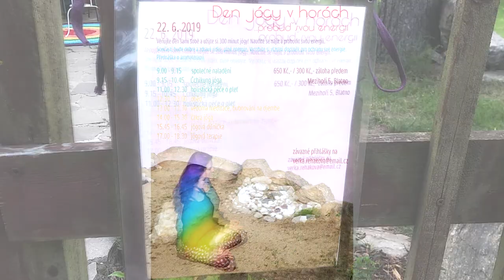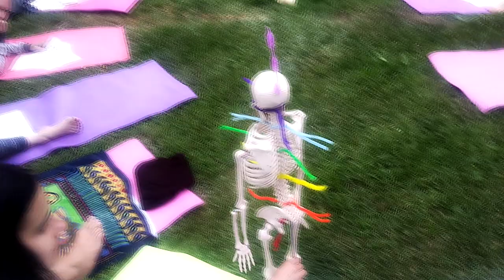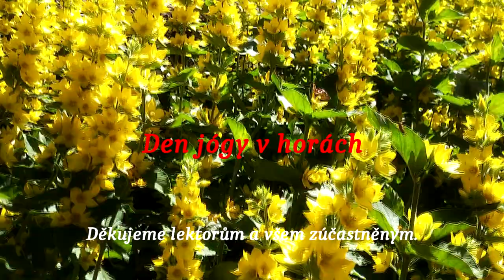Den jógy v horách 2019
Druhý ročník povedené jóga akce v Krušných horách pod vedením Věrky Řehákové.